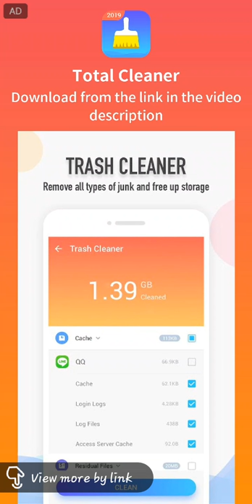THE MOON....By S8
Total cleaner is a free Cache Cleaner, Memory Optimizer, Speed Booster and Phone Cooler for Android！With Total cleaner, you can clean junk file, cache, ads, unnecessary background apps, cool down CPU temperature and boost mobile memory to make your phone faster. Even Android phones with slow processor and low memory can have a better performance after clean and boost.